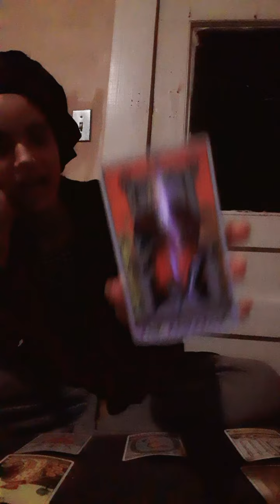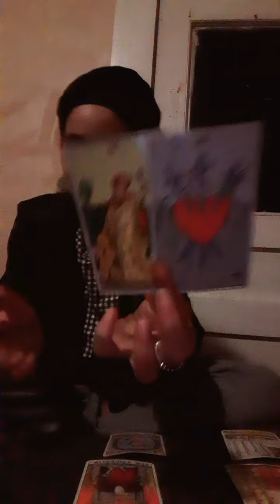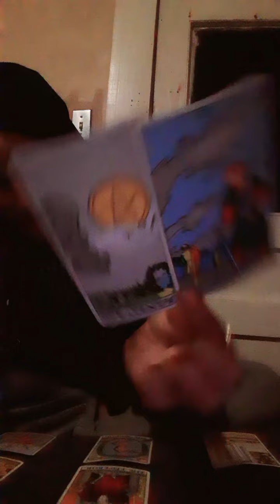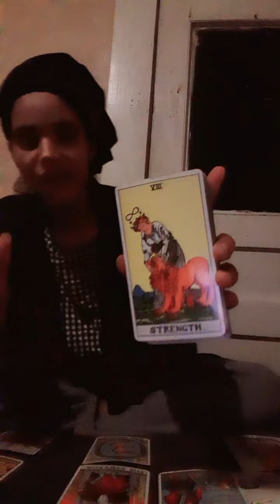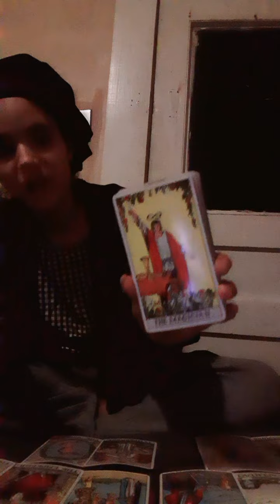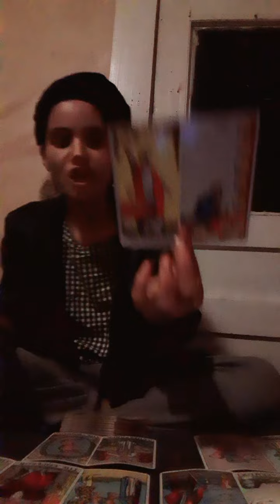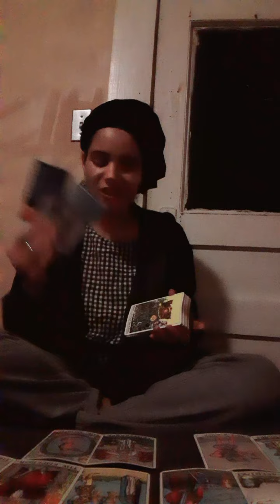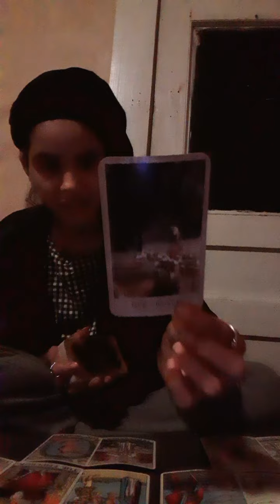'⚠️🛎Tauuruss♉🌏- Someone Is Targeting Your Business To Stop Your Money Flow💰🧡💚❤